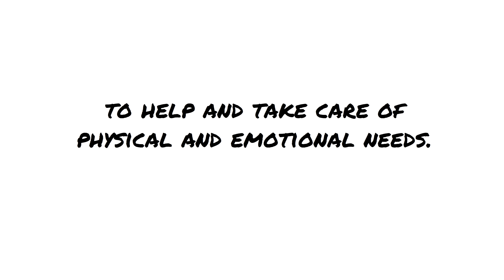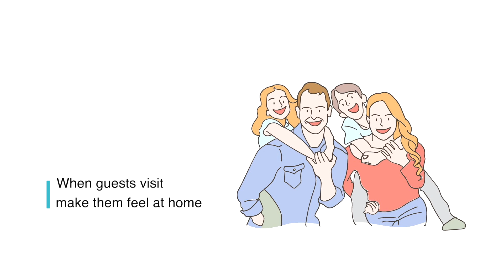We are family 6 Provide LI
Illustration : Gichul Kim
Script : Eunju Jung
Voice : Dave Camuyong
Editing : Gihwan Jeong